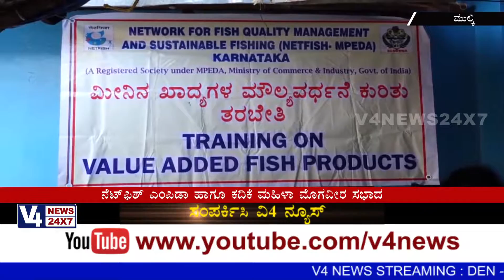ಮೀನಿನ ಖಾದ್ಯಗಳ ಮೌಲ್ಯವರ್ಧನೆ ಕುರಿತು ತರಬೇತಿ